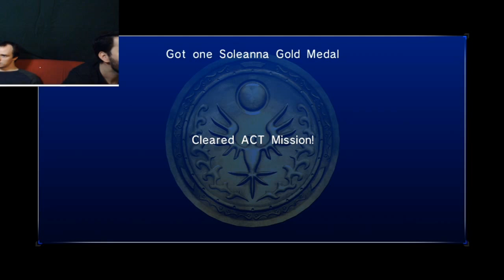It's Raining Games - Sonic 06 - Part 117